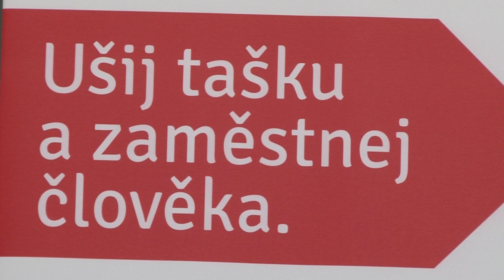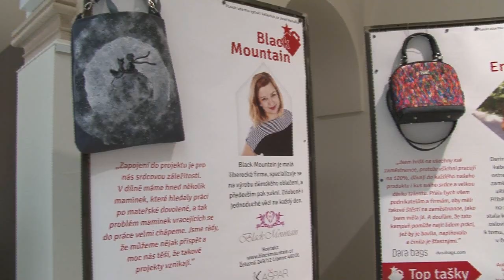Kašparovo taškaření 24.11.2018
Benefice, která se konala v sobotu 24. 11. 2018 v liberecké galerii Lázně překonala rekordy! Na místě se prodalo více jak 450 tašek a výtěžek byl úžasných 50 950,- Kč. Spolu s firemním darem společnosti Emerge a sumou z dražby TOP tašek jsme opět na úctyhodné částce 95 348 kč.

Děkujeme, že pomáháte s námi!